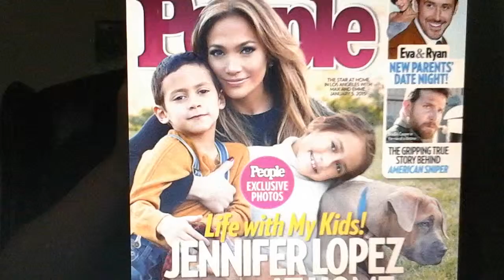Top 13 celebrity kids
Sam woods, Charlie woods, Jaden smith, willow smith, shiloh jolie-pitt, maddox, zahara, knox, vivienne, pax, max anthony, emme anthony, honor warren